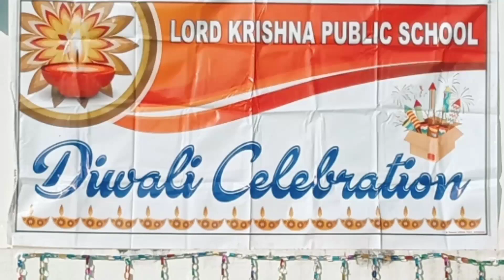Diwali celebration @LKPS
Celebration of diwali is mention in this video for njoy.